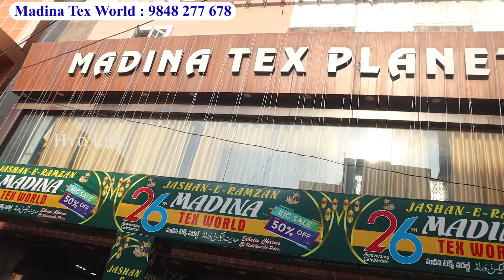1 Week Dhamaka Sale Wedding Special Bridal Heavy Stone Work Designer Sarees Single Courier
1 Week Dhamaka Sale Wedding Special Bridal Heavy Stone Work Designer Sarees Single Courier

hyd life
hyd life channel
banarasi sarees shopping in charminar
Pure Handloom Banarasi saree with offers
Madina Tex World hyderabad
Full Hand work saree
Banarasi silk Print Saree
The Midnight Blue Premium Designer Saree
Georgette Fabric Acrylic Stones Silver Embroidery
The Hazel wood Banarasi Saree
Silk Golden Zari Acrylic Stones sarees
mirror wok design designersaree with zari work
Sarees online shopping Low price
party wear sarees mirror work katha work
digital flowers print siquns work
georgette fancy sarees
The Maroon Splash Premium Designer Saree
Georgette Acrylic Stones Silver Embroidery
wholesale fancy designer sarees||Single saree courier available
Bollywood Ruffle and Sequence Saree Collection
 Saree Manufacturers wholesalers market
Designer Party Wear 2023 Special saree
Pure Gajji Silk Bandhani Gotapatti Work Sarees
New Saree Design 2024
Saree Factory Outlet Designer Saree
Charminar Work Sarees
Single Delivery
Banrasi Silk Sarees
Online Shopping Hyderabad
Very Heavy fancy mirror work Sarees
Very Heavy Offer
7 Days Offer Pari Designer saree
New Designer party wear Sarees
Pari Designer Sarees
Hyderabad Banarasi Silk Sarees
Pure Katan Hand Work Sarees
Wedding Collection
hyderabad wedding sarees dresses
3 pakistani suits
charminar bridal lehenga with price
Bangalore Siddhi Silks Party Wear
Stone Work Sarees
Wedding Special Collections